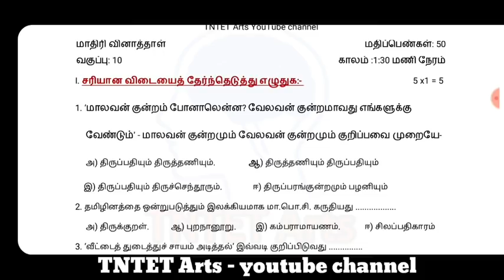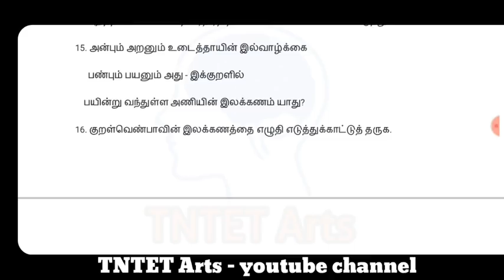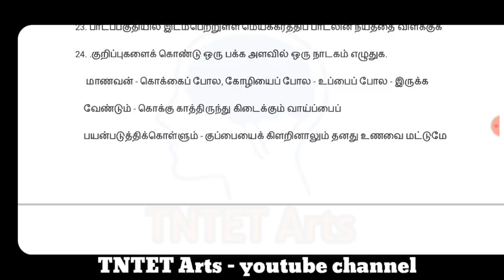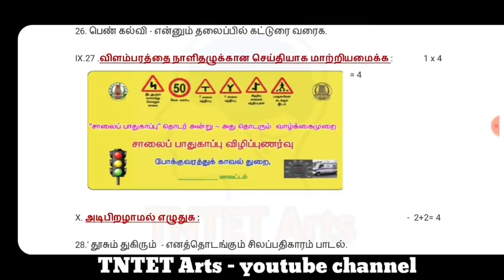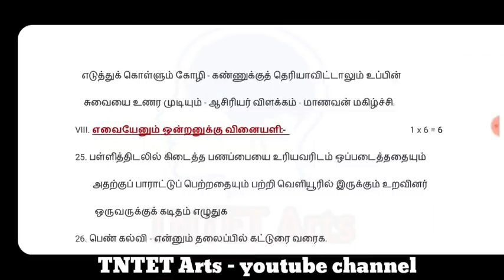10th second midterm model question paper 2019 || Tamil || TNTET Arts